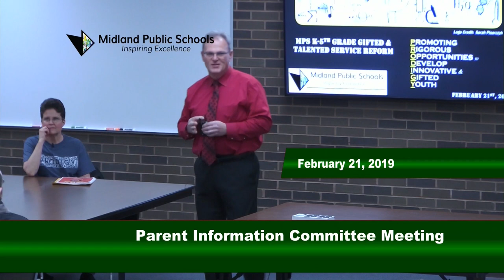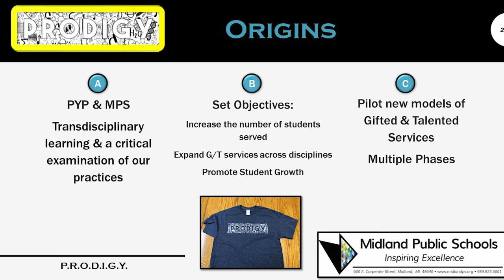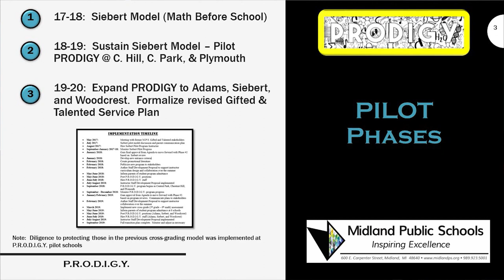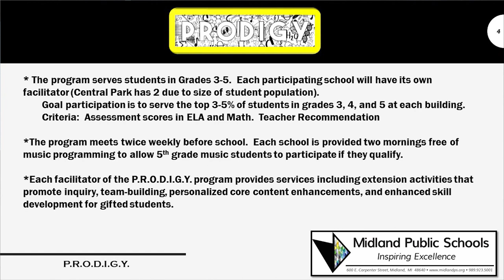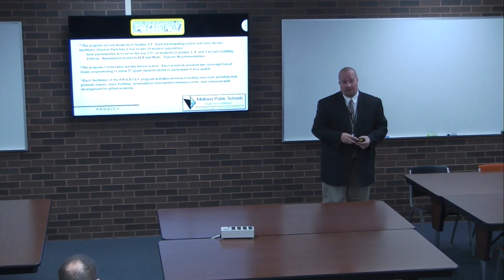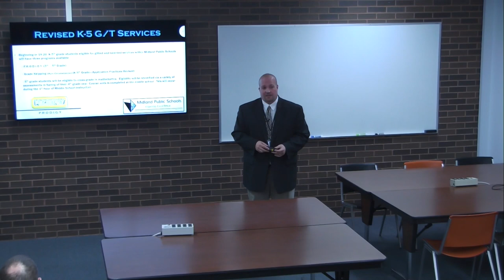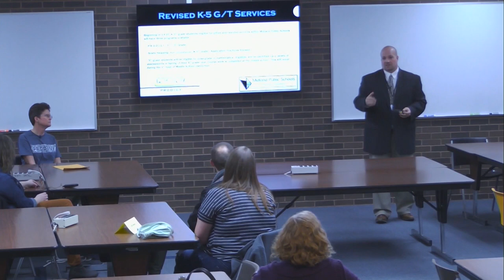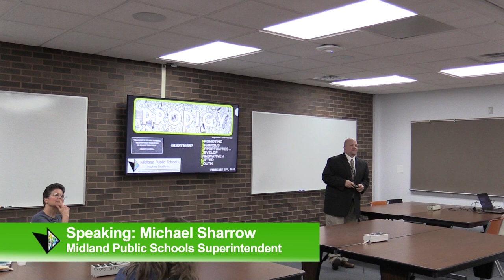Parent Information Committee Meeting February 2019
Midland Public Schools Parent Information Committee February 21, 2019

Superintendent
Michael Sharrow

Associate Superintendents
Brian Brutyn
Robert Cooper
Penny Miller-Nelson

Presentations by
Brian Brutyn
Elizabeth Owens
Jillian Struble
Amanda Ladach
Kelly Krause